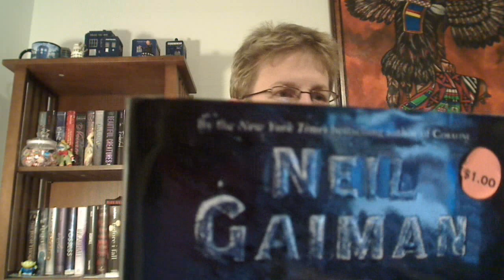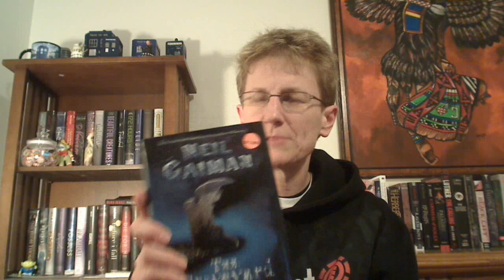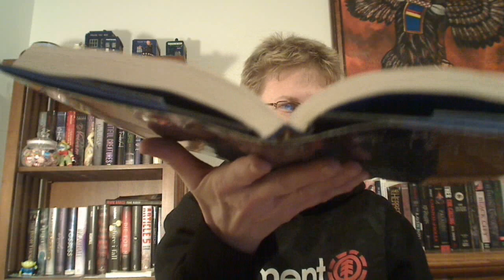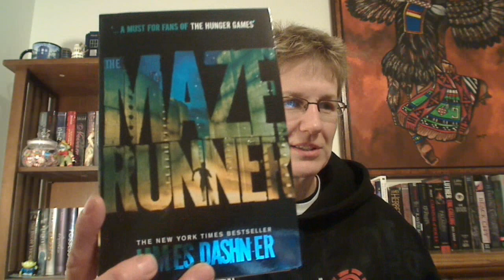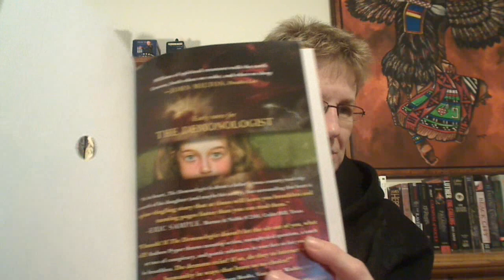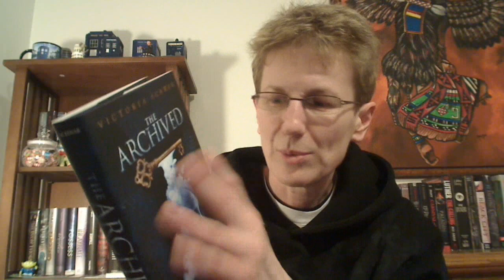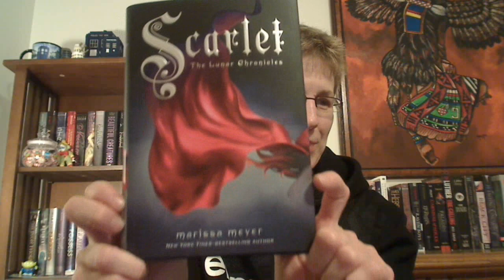IMM / Book Haul 34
Books in this haul:

It's Kind of a Funny Story - Ned Vizzini
The Graveyard Book - Neil Gaiman
Wuthering Heights - Emily Bronte
     (1943 Random House edition with engravings by Fritz Eichenberg)
The Scorch Trials
The Death Cure - James Dashner
The Demonologist - Andrew Pyper (coming March 2013 Simon & Schuster)
The Archived - Victoria Schwab
Scarlet - Marissa Meyer

I hope you enjoyed watching, and HAPPY READING!